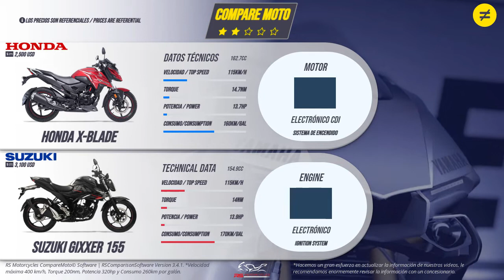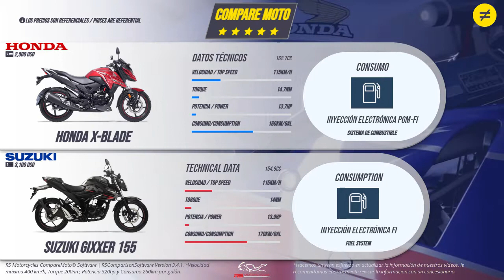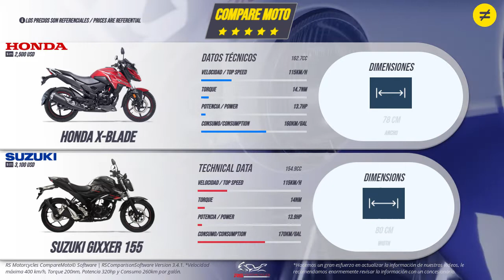HONDA X-BLADE VS SUZUKI GIXXER 155 | Precio | Características | Ficha Técnica | COMPARE MOTO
Moto Comparativa HONDA X-BLADE VERSUS SUZUKI GIXXER 155

Specs VERSUS

***HONDA X-BLADE***
Motocicleta Honda modelo XBLADE160. Diseñada con un motor de 163 CC, con 5 velocidades, enfriamiento por aire, suspensión delantera de telescópica y trasera de Monoshock. Incluye freno de disco en la llanta delantera y trasera de tambor. El Honda X-Blade está propulsado por un motor BS6 de 162,71 cc que desarrolla una potencia de 13,67 CV y ??un par de 14,7 Nm. Con frenos de disco delanteros y de tambor traseros, Honda X-Blade viene con sistema de frenos antibloqueo. Esta moto X-Blade pesa 143 kg y tiene un depósito de combustible de 12 litros.

El X-Blade es un viajero deportivo basado en la plataforma de 160 cc de Honda que también apuntala al Unicornio y al CB Hornet 160R. Estas motos comparten el mismo motor, que es un motor monocilíndrico de 163 cc refrigerado por aire. Ha sido equipado con un sistema de inyección de combustible para cumplir con BS6 que resultó en un ligero cambio en su potencia.

El X-Blade viene equipado con un faro LED que se jacta de un diseño geométrico junto con una luz trasera LED compacta. El diseño nítido y agresivo de la X-Blade se mantuvo sin cambios con la actualización BS6. Sin embargo, Honda agregó un conjunto nuevo a las calcomanías para ayudarlo a diferir de la versión BS4 saliente. Todos los datos se muestran en una consola totalmente digital, mientras que otras características incluyen un interruptor de arranque / parada del motor y un interruptor de peligro.

Para frenar, tiene un disco de pétalos de 276 mm en la parte delantera con ABS de un solo canal y una configuración de tambor de 130 mm para la parte trasera. Un freno de disco trasero también está disponible como opción. La motocicleta monta rines de aleación de 17 pulgadas y 5 radios calzados con neumáticos de sección 80 / 100-17 adelante y uno de sección 130 / 70-17 para la parte trasera.

Suzuki para este año nos trae un nuevo modelo de Gixxer155 con cambios mas que todo estéticos, haciéndola casi una copia exacta de la Gixxer 250 (obviamente con menos cilindraje), vamos a ver todo lo bueno, lo malo, diferentes puntos de la moto y su nueva ficha técnica. Al fin de cuentas si la van a traer con frenos ABS adelante o buenos al menos para el modelo 2022, ole pero da rabia que los que la compraron en 2021 queden sin el ABS no? aunque suponemos que también se los van a cobrar de mas.
También ahora en la Nueva Gixxer 150 Modelo 2022 también van a traer los colores rojo y el gran azul Suzuki, nuevamente que pecao por los que compraron los modelos 2021, definitivamente en motos es mejor esperar, los fabricantes son muy descarados y siempre esperan para sacar las mejores versiones al final.

Video Highlights

0:00  Intro
0:11  Engine / Motor
0:45  Brakes/ Frenos
1:07  Wheels / Ruedas
1:25  Suspension / Suspensión
1:35  Consumption / Consumo
1:57  Transmission / Transmisión
2:11  Dimensions / Dimensiones
2:33  Additional And Support / Adicionales y Soporte